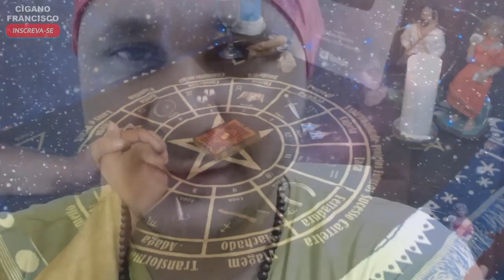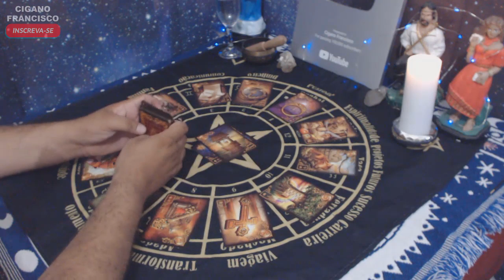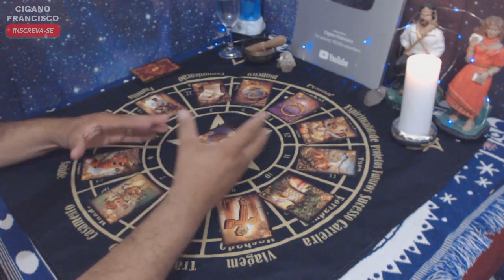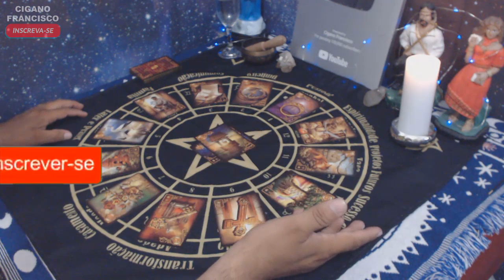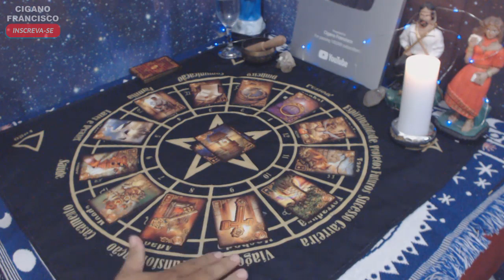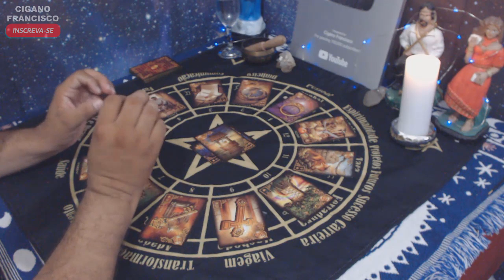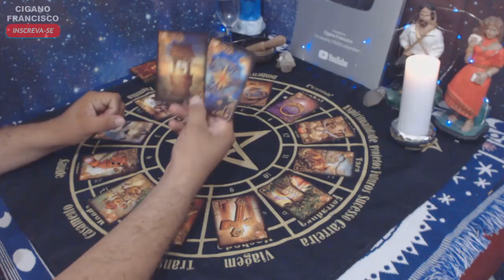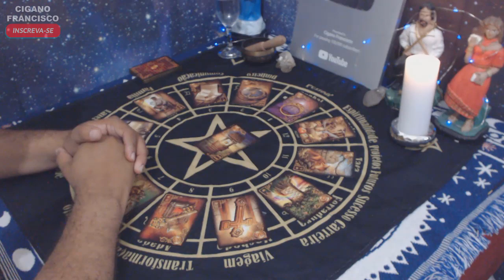♍ VIRGEM FEVEREIRO 2020 🎴 LEITURA DAS CARTAS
Leitura intuitiva sobre a energia geral do mês de FEVEREIRO de 2020 para o signo de VIRGEM.
👇👇👇CAIXA POSTAL👇👇👇

Cigano Francisco
Caixa Postal: 5419
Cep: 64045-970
Teresina - Piauí